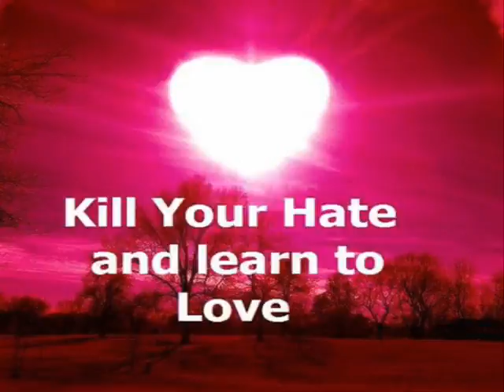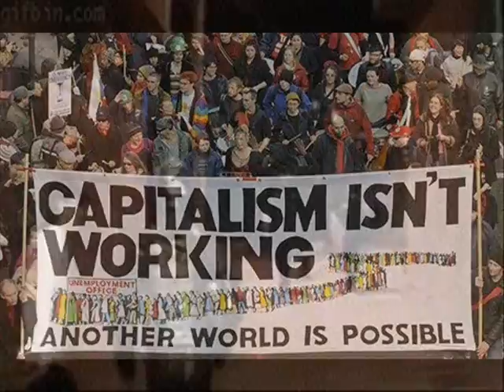You Know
Serve in Silence
P.U.
Master Lee Mochow